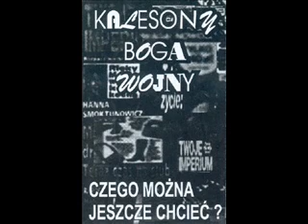Kalesony Boga Wojny--------Przemoc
Kalesony Boga Wojny  polska kapela punk rockowa, powstała oficjalnie w 1993 roku w Wojcieszowie, wcześniej w 1986 występująca jako Woda Utleniona. Uważani powszechnie za klasyków polskiego punka lat 90. XX wieku.